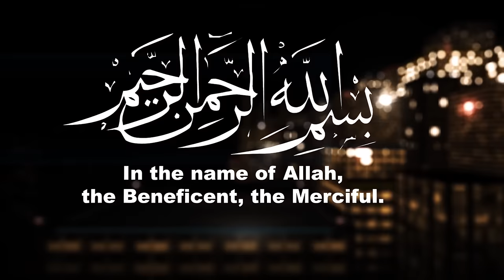From the Streets to the Masjids - Imam Siraj Wahhaj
Support us on Patreon Many of us Muslims have a past we really don't want to think about or go back to, a past of wickedness and evil, a past of jahiliyyah! There was time where many of us did not appreciate the blessings of Islam, but then Allah opened our hearts and we were lead from the streets of jahiliyyah to the mosques of Allah. But many of our ummah are still in the streets! Join Imam Siraj Wahhaj in this inspiring lecture where he gives you a kickstarter to get back on track.

Islam Net Video